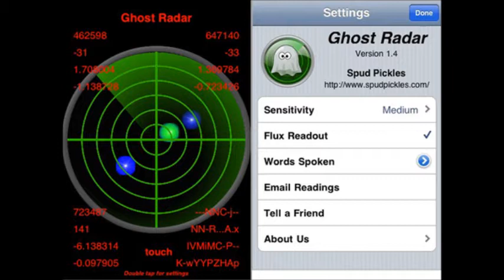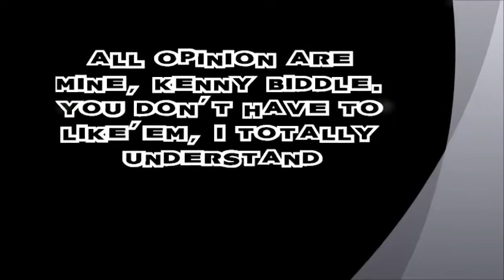i am Kenny Biddle Ep. 8 "F*cking Phone Apps"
Hey there Ho there, Episode 8 is upon us! This time around, I talk about a few of those freakin phone apps that have been driving many in the paranormal community...CRAZY. We focus on the Ghost Radar and the Ghost Cam/Ghost Capture apps...both of which are actually - seriously - being used by ghost hunting teams as...wait for it. real freakin tools for ghost hunting. *smh*